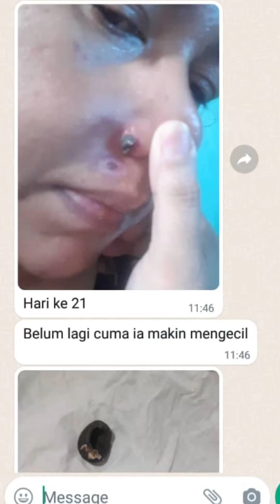Pengalaman Akak Sharifah Buang Tahi Lalat besar di hidung Tanpa Pembedahan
Bersyukur sangat dapat kenal akak Sharifah . Sudi kongsi pengalaman buang mole menggunakan Famoll Laser Cream.
Nak Try Famoll?